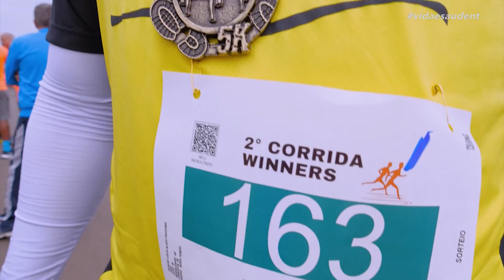Quinta do Mexa-se: Lipólise - Parte 3 (05/10/23)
É dia de quinta do mexa-se! No programa de hoje, o Rubens Faustino vai explicar pra gente o que é a lipólise e seus benefícios. Também tem treino com a nossa personal trainer, Tânia Santos.